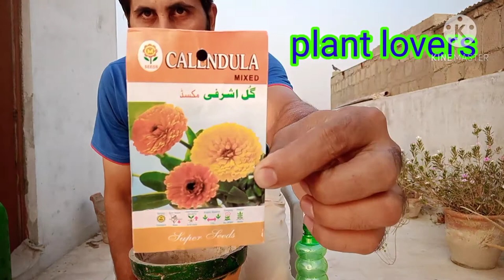How to grow Calendula(Gul e Ashrafi) seeds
How to Calendula (Gul e Ashrafi) seeds